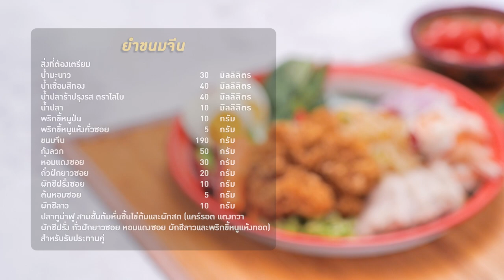เมนู ยำขนมจีน สูตรเด็ดอ.ยิ่งศักดิ์ อร่อยล้ำสมัยมีสไตล์ไปกับโลโบ